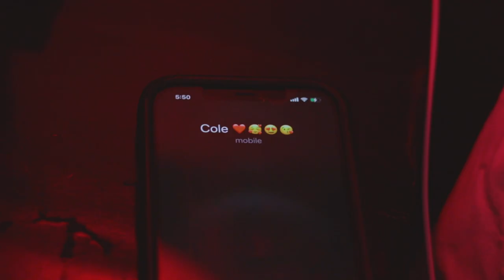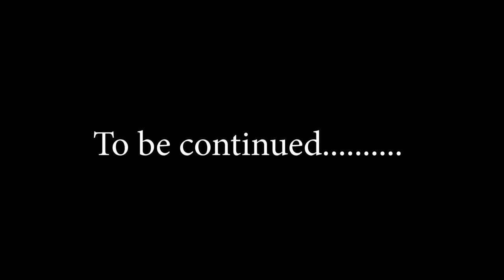Walkie Dan - Heart Break (Official Music Video)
"Heart Break" Written by Sherwin “Mr. Walkie” Paul
Produced by : Sherwin “Mr. Walkie” Paul
Mix and Mastered by : Peck Jonezz
Guitars by : Rasley Bobb
Drums by : Chervon “Pecklin” Thomas
Cover Art by Logic X
Video Directed by Black Flames Media